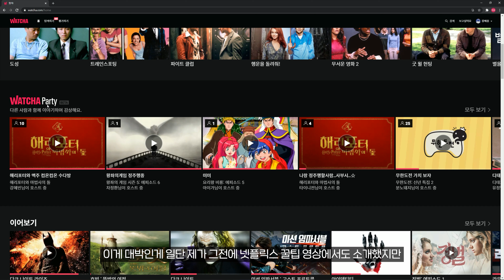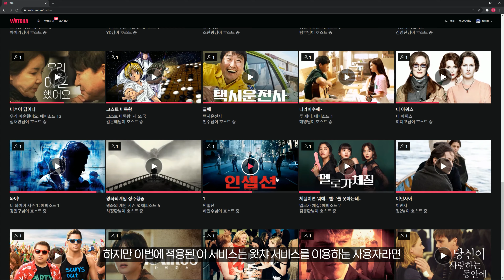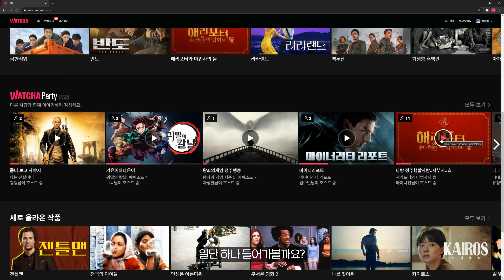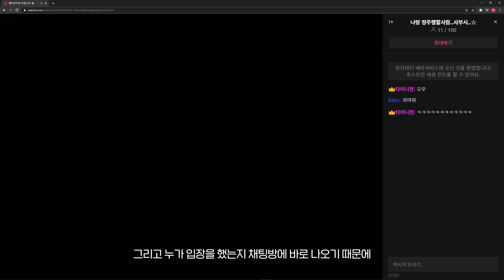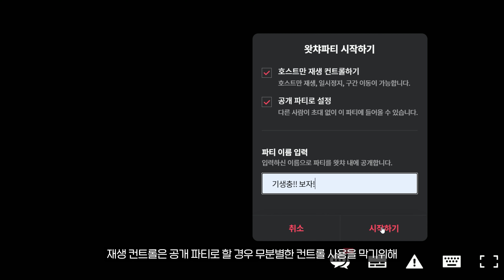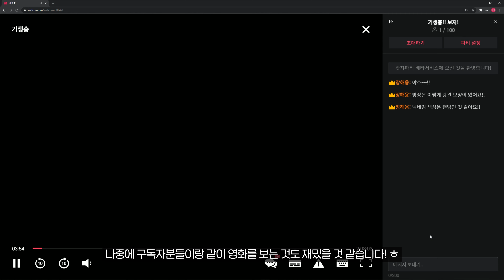이제 별도 설치 없이 채팅하면서 영화를 다 같이 본다고? 왓챠 파티!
혹시라도 왓챠 새로 가입하실분들은 아래 코드로 가입하시면
기본 2주 무료에 친구초대 혜택으로 2주 무료 추가로 더 가능합니다! ㅎ